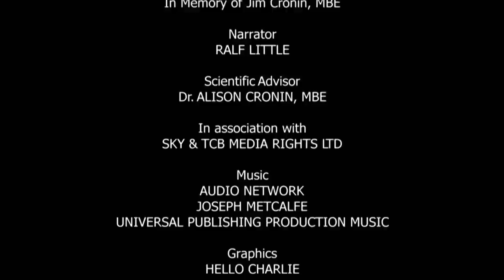S8E14 | Will Hsiao-quai Step Up To The Mark And Adopt Baby Bulu | Monkey Life | Beyond Wildlife